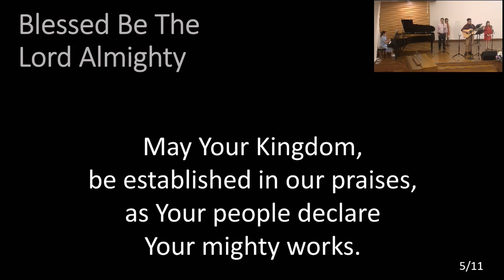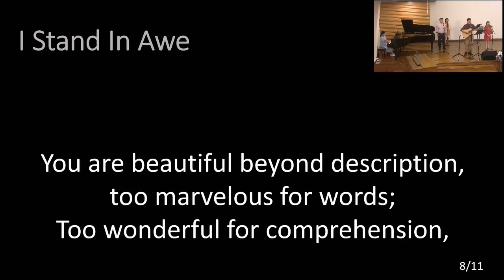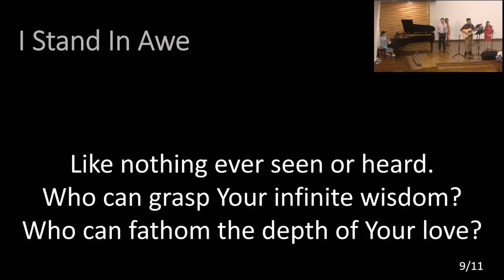Blessed Be The Lord God Almighty / I Stand In Awe [2023-01-29]